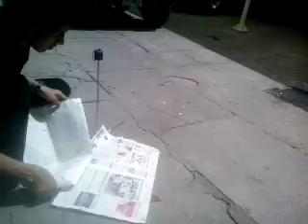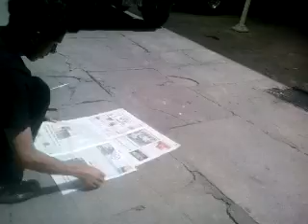Correo del Sur -Periódicos Usados Convertidos en Paraguas - Ideas Bolivianas